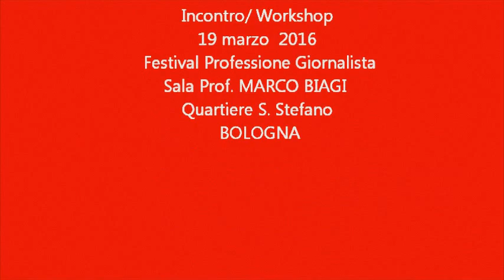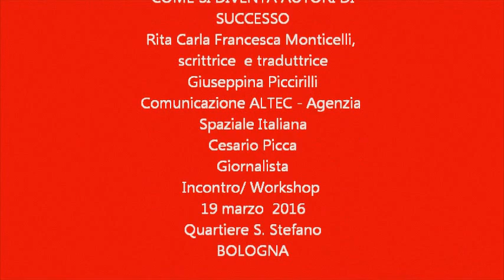SELF PUBLISHING. COME SI DIVENTA AUTORI DI SUCCESSO - Rita Carla Francesca Monticelli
"SELF PUBLISHING. COME SI DIVENTA AUTORI DI  SUCCESSO "
Rita Carla Francesca Monticelli,  scrittrice  e traduttrice
Giuseppina Piccirilli, comunicazione ALTEC - Agenzia  Spaziale Italiana -
 Incontro/ Workshop del  19 marzo  2016
Festival Professione Giornalista
Sala Prof. MARCO BIAGI -   Quartiere S. Stefano  - BOLOGNA